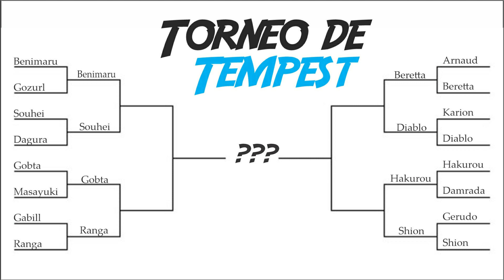El Torneo de Tempest 2 - Shion vs Geld - Tensura Novela Web 6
Segundo día del torneo y comienzan los combates interesantes. Pero ¿quién será el más fuerte?